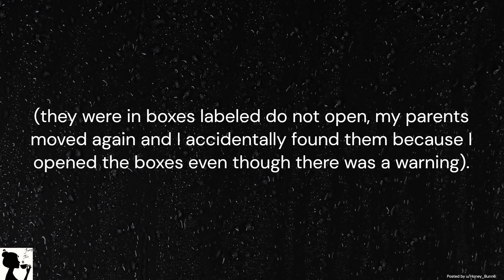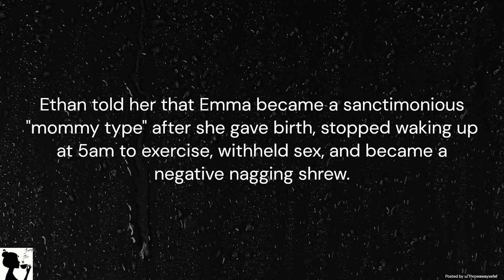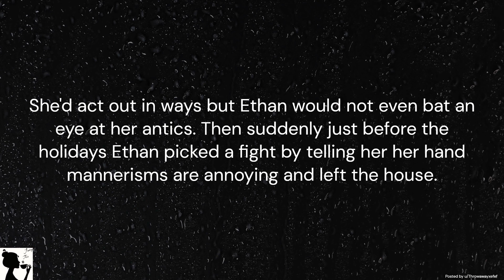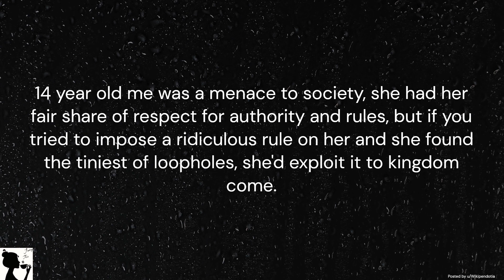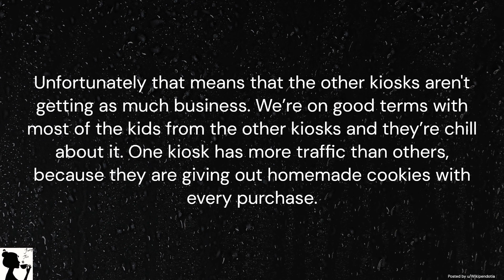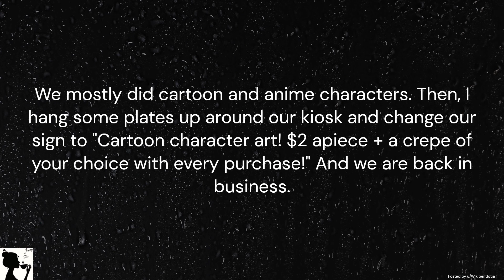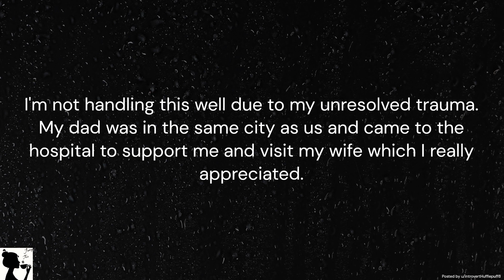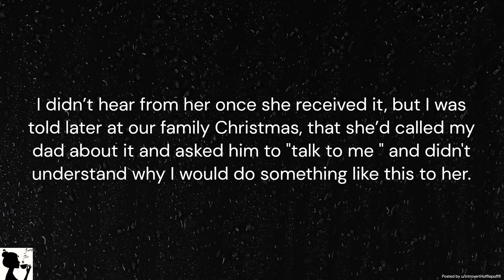r/pettyrevenge – I Stole My DADS Sex Toys!!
(Reddit Story 1) My dad hates my best friend so I gave his sex toys to her (Crazy Reddit Story, Entitled people, petty revenge). (Reddit Story 2) AITA for asking my sister "what did you expect?" after her husband left her for a younger woman? (Advice, AITA, karma, infidelity, cheating). (Reddit Story 3) I can't sell food? Fine, I'll sell the plates then! OP uses malicious compliance to get petty revenge (r/pettyrevenge, r/maliciouscompliance, Entitled people, funny reddit). (Reddit Story 4) send me an invoice and I’ll pay for it. OP uses malicious compliance to get petty revenge (r/pettyrevenge, r/maliciouscompliance, Entitled people, funny reddit, entitled parents).

Image by Vecteezy